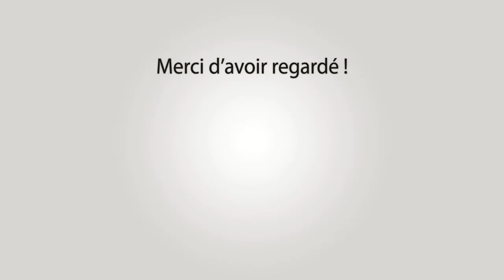ST REMY DE PCE Festival d'Abrivado 15-08-2023 🌞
~► Manades Colombet - L'Etrier - Milla - Des Alpilles - St Remois

~► Outro : YLLiBzify